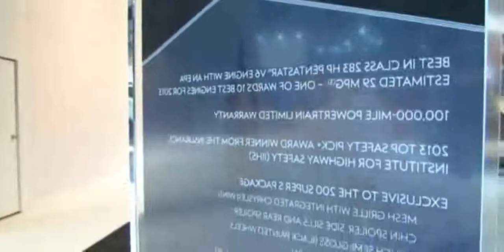2014 Chrysler 200 Super S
2014 Chrysler 200 Super S

2014 chrysler 200 super s
2014 chrysler 200 super s review
2014 chrysler 200 super s 0-60
2014 chrysler 200 super s for sale
2014 chrysler 200 super s
2014 chrysler 200 super s package
2014 chrysler 200 super s reviews
2014 Chrysler 200 Super S